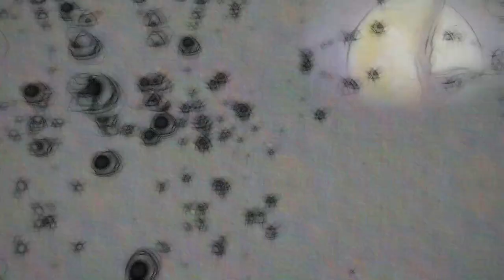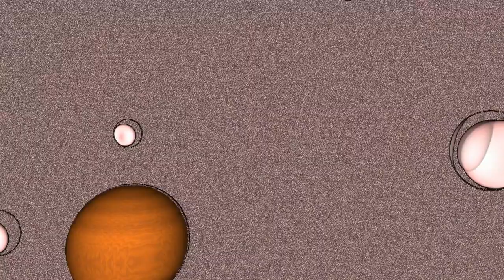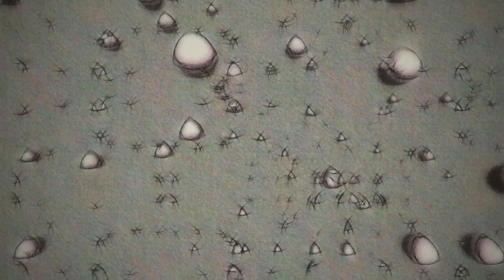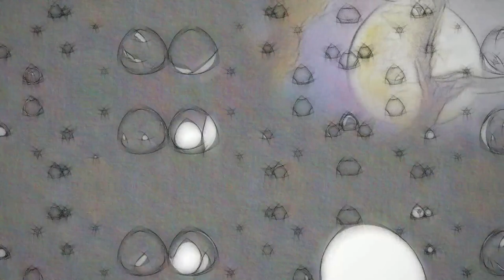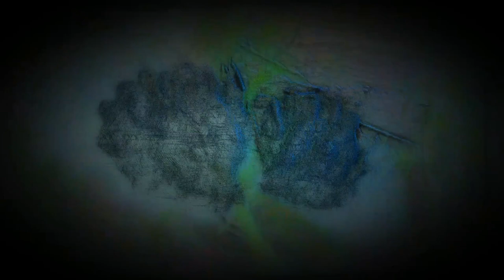HALLOWEEN TRIPLE FEATURE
*STORY DESCRIPTIONS BELOW*

HALLOWEEN UNUSUAL STRUCTURES
   A Robot Sorcerer, Pumpkins, and the Land of the Gomelcrawzen.  The Sorcerer descends to an alter of pumpkins.  The Robot Sorcerer proceeds through a series of experiences, visits other lands, and conjures more pumpkins.  The Robot discovers multicolored turtle creatures in the Land of the Gomelcrawzen.  And gets eaten and regurgitated by a giant pumpkin.   The Sorcerer then proceeds through a series of dramatic adventures, finally waking up under the Tree of Cats, where the adventure originally began.

THE PARASITES
   Deadly germs are creeping over the Earth killing every Human in their path.  This is the story of parasites taking over the world.  It begins at our current time with the power and domination over mankind, by mankind, by the powerful people, the Superpeople who own everything.
   Humanity is stunned by information overload and propaganda.  They are being controlled by the Superpeople.  They don't know what to believe and succumb to mere, bare existence.   You can hear them march, "You are a robot, you are a robot."   Plans to control humanity end in vain, however, overcome by total destruction caused by the Parasites.   Deadly outerspace parasites have covered the earth.   The air is thick with the floating dust of human protein and the sun is green.  Gasping, coughing signifies the final penetration of the Parasites, and the end of mankind as the story concludes.
   Cosmic time is unimaginably long.    How many eons have the Parasites drifted through space, if that is what happened? We will never know?

THREE BLIND MICE  (Cartoon Short)
   Hang on, it’s grave to prestissimo and back in only 5 minutes.   Mice are quick.  Take a wild ride with Three Blind Mice.

DOORS of PERCEPTION
   The DOORS of PERCEPTION comes with a guarantee.  Listen and be swept away from your normal life.  You are guaranteed to discover your mood has changed.   Wherever you were, you will not be there after the experience of Doors of Perception.   Time is warped away, perception is stretched and smeared.  The urge to transcend your self-conscious self, is a principal appetite of the soul.
   The video presented here is one vision of an infinite series, at the doors of perception.  Follow the music.  You can choose to turn off the picture screen, close your eyes, and use your imagination, the music will support and indicate a journey in your dream world.
  You may find yourself in a dream.   Or some undefined dimension between awareness and perception.   Where everything breaks into vibration.  What instruments does an orchestra like that have?
   These musical instruments are “organic” being generated by real things.   The human voice, ethereal choirs.  Vibrating, resonating things.  Giant Celtic Horns and nameless things making rhythm.   Prepared and tortured violin, like the so called, “prepared piano”.   Prepared objects, that is objects put in the position of making music.   Twisted, bent, strings.  Stretched metal.  Pipes.  Diaphragms.  Water, claps, cracks, snaps, shouts, stomps.  Things acting like drums.   Drums acting like things.   Electronic transformations of these.   This is the ancient sounding, earthy, orchestra of beyond in the Doors of Perception, organizing a journey for you.
    Aldous Huxley, The Doors of Perception - “That humanity at large will ever be able to dispense with Artificial Paradises seems very unlikely. Most men and women lead lives at the worst so painful, at the best so monotonous, poor and limited that the urge to escape, the longing to transcend themselves if only for a few moments, is and has always been one of the principal appetites of the soul.”